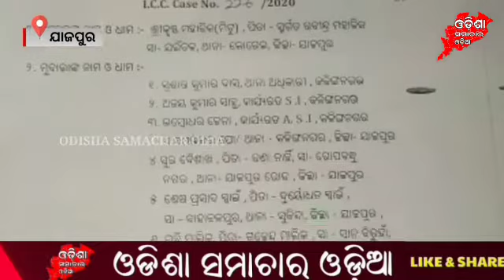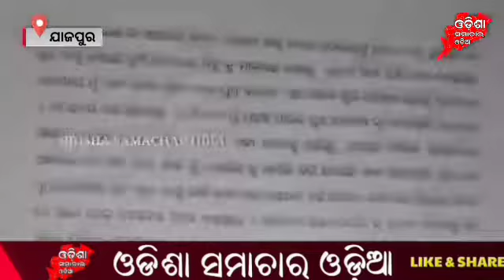ଲାଞ୍ଚ ମାଗୁଛି ପୁଲିସ, ଆସିଲା ସାଙ୍ଘାତିକ ଅଭିଯୋଗ